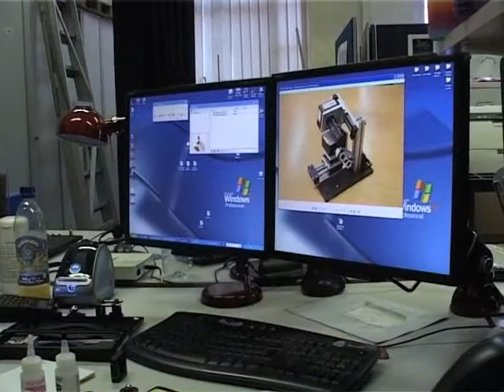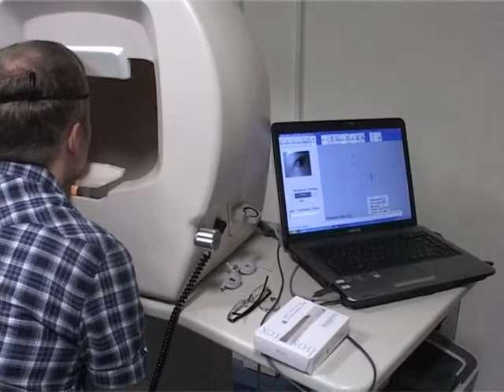Aston University for Healthy Ageing (ARCHA)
We take a multidisciplinary approach to successful ageing by asking how technological, therapeutic and psychosocial strategies can be employed to understand and arrest age-related decline.

Our mission is to facilitate research that helps understand, predict and prevent age-related degeneration. We have a specific focus on the eye, the mind, the metabolism and healing in the context of the psychological, social and policy factors affecting ageing lives.